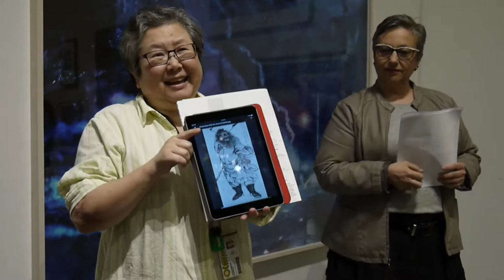Gallery Talk on Ed Aulerich-Sugai at the Berkeley Art Museum, March 2018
Alla Efimova, Principal of KunstWorks and Lynne Kimura, Academic Liaison, Berkeley Art Museum discuss the painting Ghosts and Demons by Japanese-American artist Ed Aulerich-Sugai, whose work between 1987 and 1994 drew from Japanese mythology to face up to a life with HIV/AIDS.